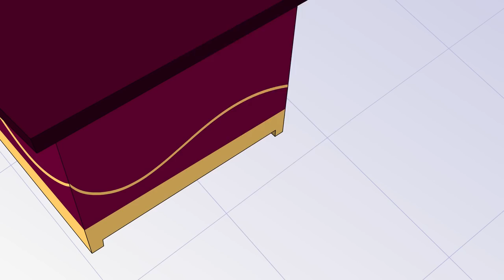Suppandi's Got Talent | Suppandi On Dance Show - Animated Story - Cartoon Stories - Funny Cartoons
You've heard of America's Got Talent. You've seen India's Got Talent.
Now make way for Tinkle's Got Talent!

You may also be interested in our other workshops.

More about the video:

What you're about to see here is an exclusive behind-the-scenes look at the show; specifically, the scene where Suppandi is about to be discovered!

What's Suppandi talent, you ask? Well, he does have that uncanny knack for driving people up the walls! Watch Suppandi put this special 'talent' of his to use yet again! We're cheering for you, Suppandi!

Watch our Tinkle Stories for Kids which will entertain your kids to the fullest.
These Kids Story are very popular among the children because of its simplicity, funny characters, and entertainment value. These Animated Story For Kids are very memorable, they are perfect Cartoon stories for your children which will hook them immediately.

No part of this video may be reproduced without the express consent of  Amar Chitra Katha Pvt. Ltd. Any reproduction, modification, distribution, transmission, republication, display or exploitation in any way of the content(s), in whole or in part, of this video, is strictly prohibited.